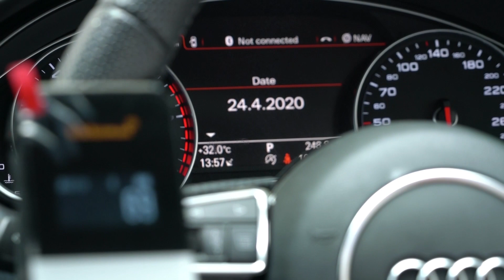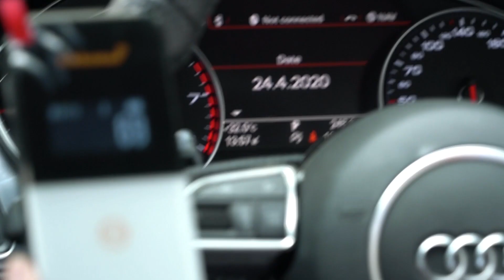RenMeKleen Car Disinfecting Service in Singapore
Looking to disinfect your car to get rid of ALL viruses and germs? RenMeKleen Service is your #1 choice! Look at how they diligently and systematically clean, disinfect and check your car. Call to find out more!

Electro-static spray with high coverage even to unreachable areas.

Self-disinfecting process for 28 days.